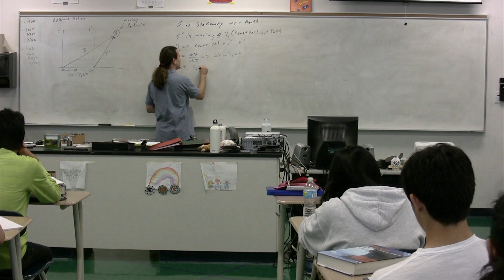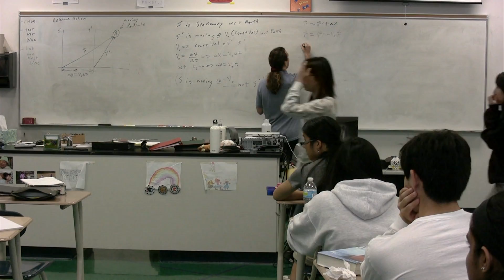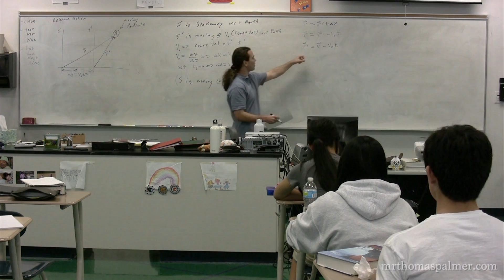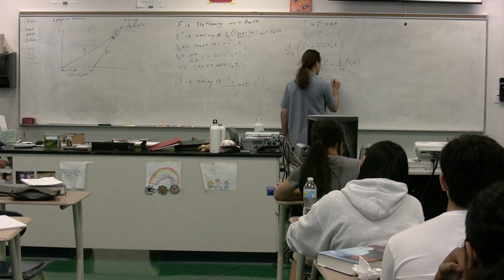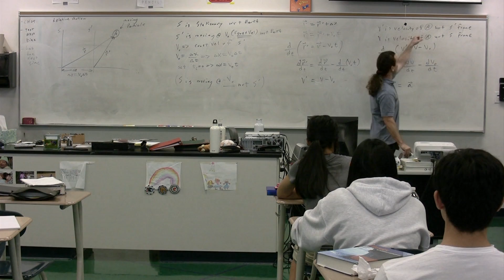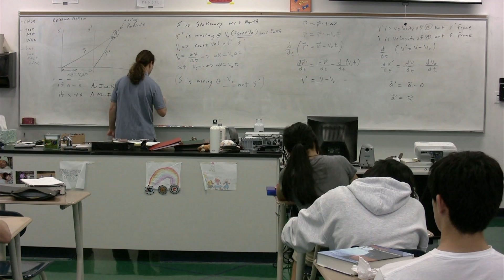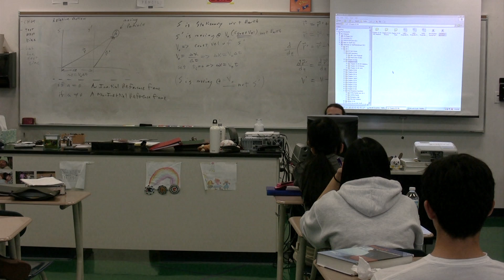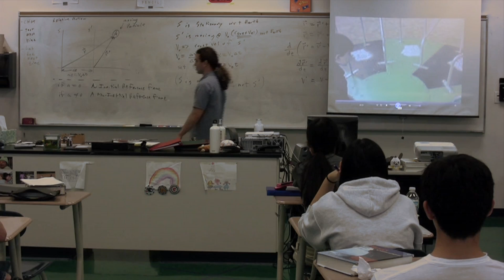Introduction to Relative Motion and Inertial versus Non-Inertial Reference Frames